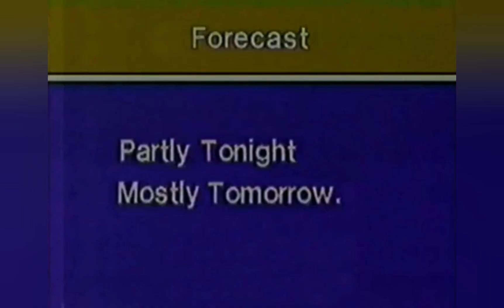Honest Bob - Hey